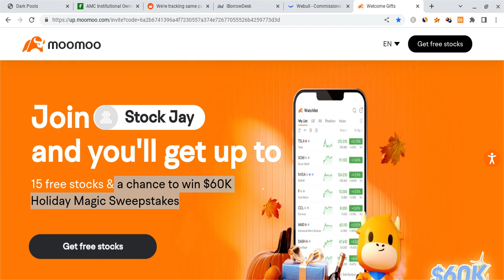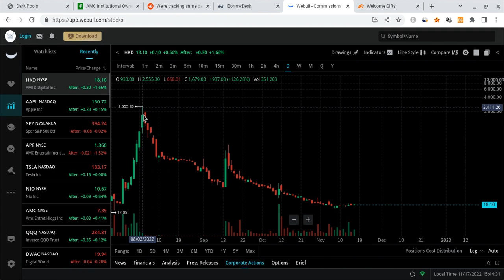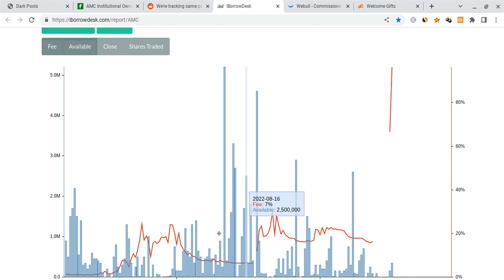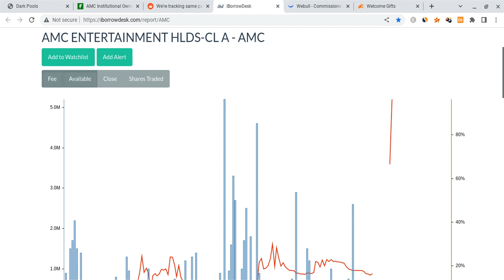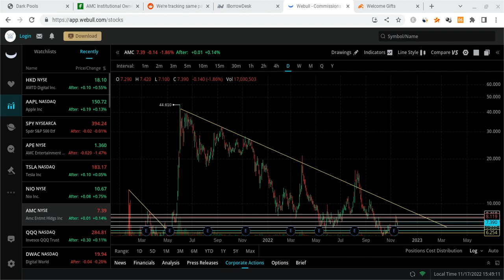🔥 CAN AMC SQUEEZE PAST $2,000??? HUGE AMC & APE PREDICTION!!! 🚀